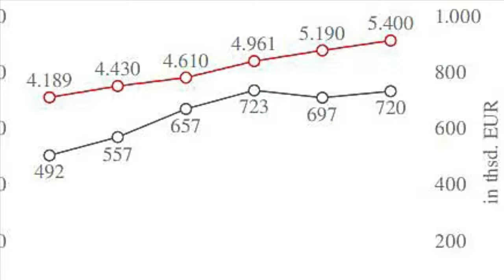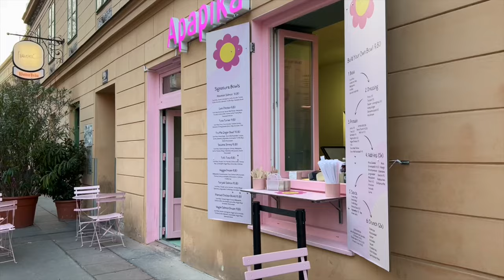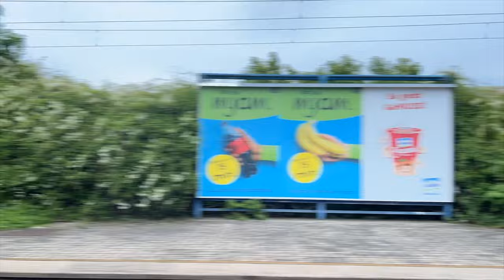WHERE TO LIVE IN VIENNA? How to select the best neighborhood!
Living in Vienna for over 30 years now, we experienced different sides of Vienna and find it really difficult to generalise it, but every district has its strengths and weaknesses. You want to find a place which suits you the best and matches your lifestyle so you feel comfortable.
You should be able to answer most of your questions after watching our video and if you have more questions, please feel free to drop a comment!